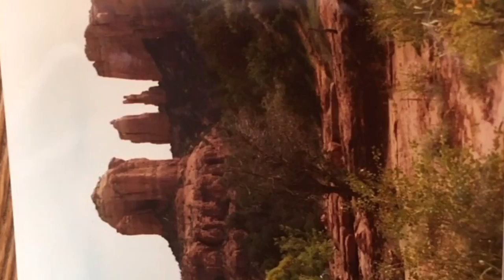Stacey's Favorite Place:
Sedona